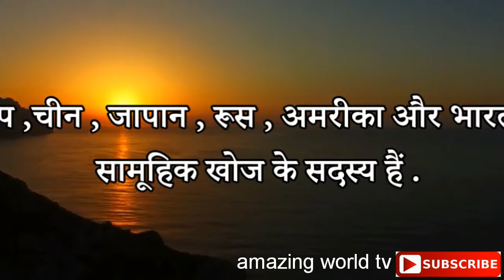सूर्य से जुड़े अदभुत तथ्य |Amazing facts about sun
Dosto aaj ham aapko btyenge surya se jude rahasya

Video -amazing world Tv